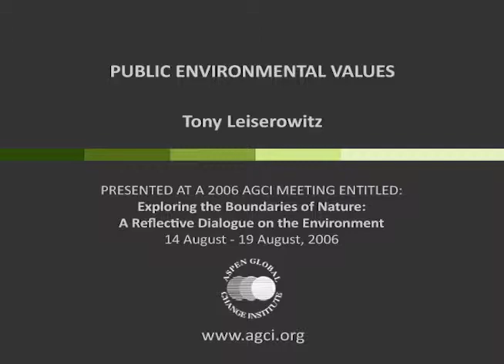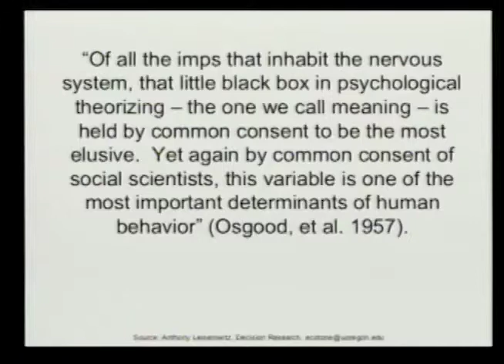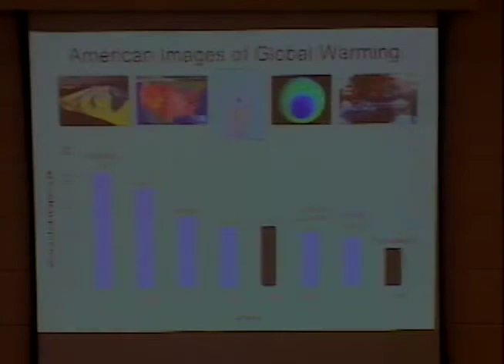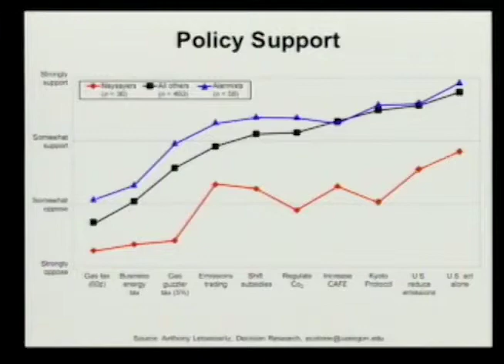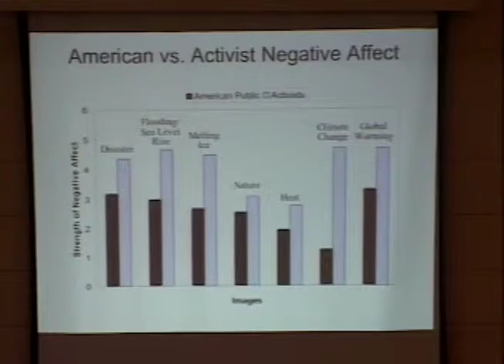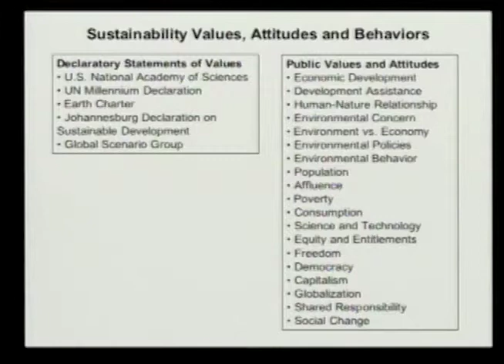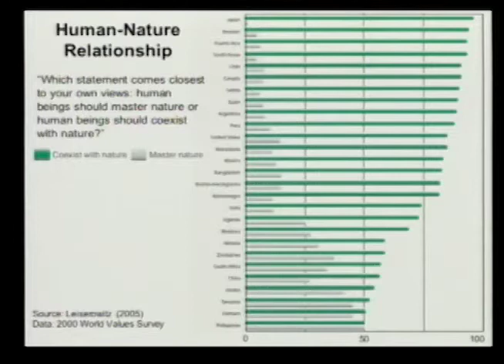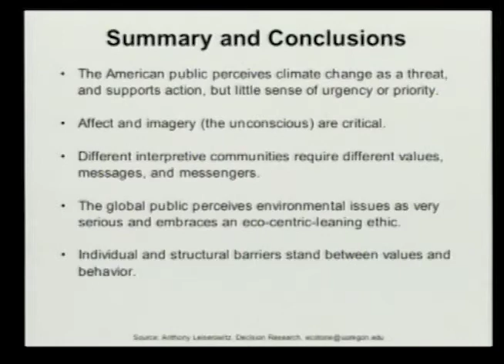Public Environmental Values -- Tony Leiserowitz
This presentation was recorded at an Aspen Global Change Institute workshop entitled “Exploring the Boundaries of Nature: A Reflective Dialogue on the Environment” in August of 2006.